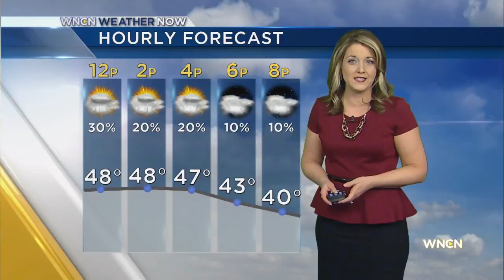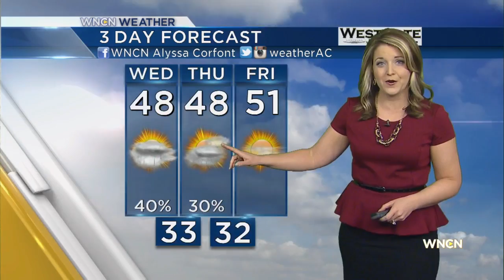Alyssa Corfont's Forecast for Jan. 27, 2016